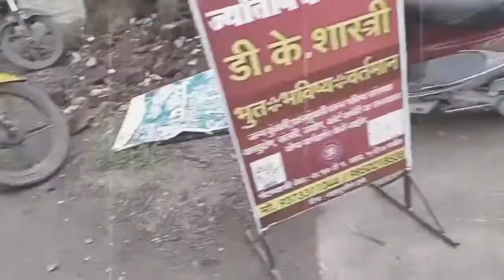foodie fan vlog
hi guys welcome to my YouTube channel today I am late to upload the vlog because my editing is not done I hope you this vlog + tasty Maggie till then by guy ok by🤗🤗🙂🙂🤗🙂😋😋🍝🍝